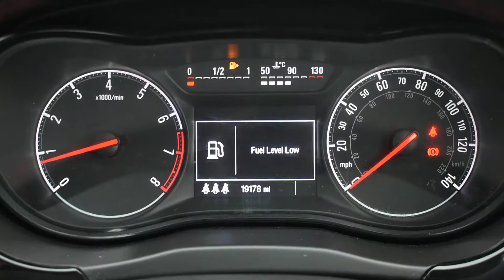Vauxhall Corsa 1.4 16V Ecoflex SRi 5dr - DP17WUM